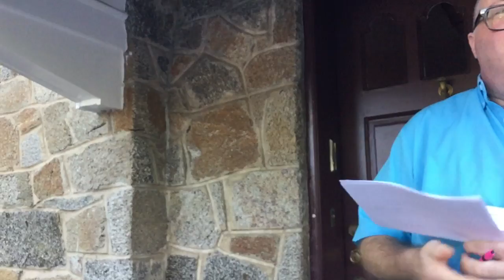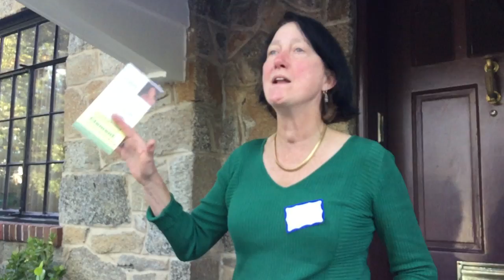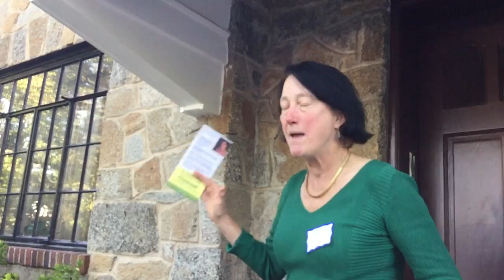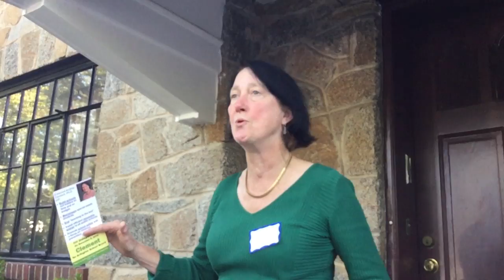September 2018 AGLA Ice Cream Social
Here's a video clip of the remarks from AGLA's 2018 Ice Cream Social. AGLA is a nonpartisan nonprofit that fosters civic awareness, host socials, and engages in community service projects.